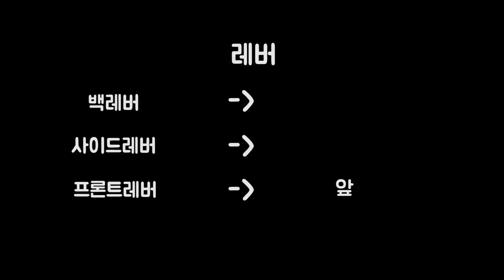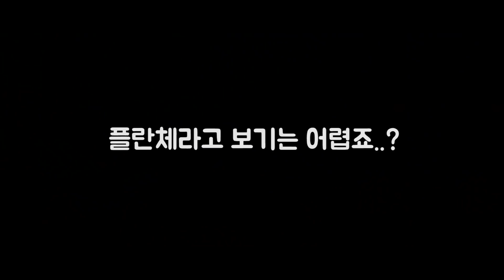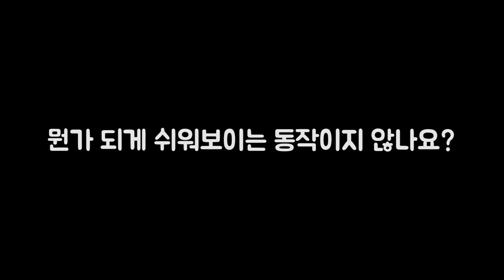[알쓸신스] 탈인간급 맨몸운동 기술 정리ㅣ정적 동작 이름을 알려드립니다ㅣstreetworkout static skills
안녕하세요! 갓ㅡ바입니다!
이번주는 지난주 다이내믹 기술 정리편에 이어 스태틱 기술 정리를 준비해봤습니다!

영상과 함께 정리해두었으니 재밌게 봐주시고 여러분들이 유용하게 활용하실 수 있게되면 좋겠습니다!

저스트펀 크루 인스타그램